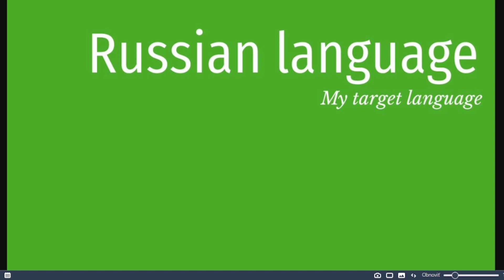Russian language part 36 full